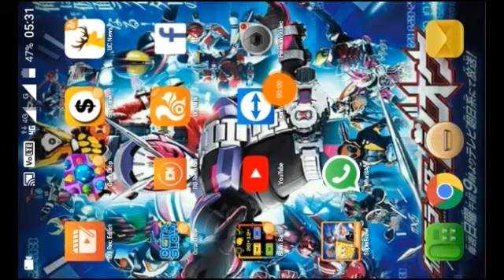Super Brawl Universe Game Play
Mencoba game baru dari nicklodeon

Game unik karena karakternya dari kartun nicklodeon semua

Bisa didownload di playstore
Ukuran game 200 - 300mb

Alat untuk buat Video
Andromax es
Du Recorder
Kinemaster